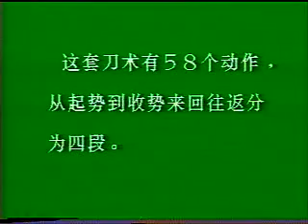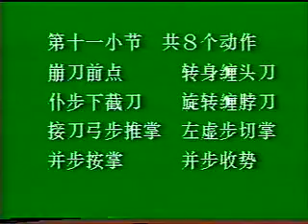IWUF Compulsory Daoshu Routine (1st Set)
International Wushu Federation  (IWUF) Compulsory Daoshu Routine (1st Set).
Published by IWUF, 1989.
Enjoy & go study!
第一套国际武术竞赛套路教学 刀术